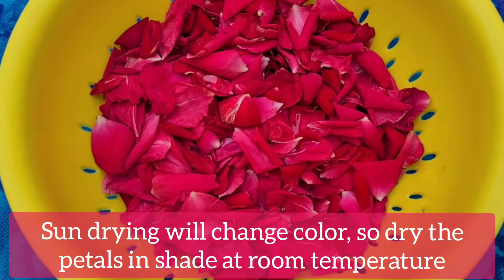Diy Drying Rose Flowers|How To Dry Rose Petals Without Changing Color|How To Dry Rose Petals At Home